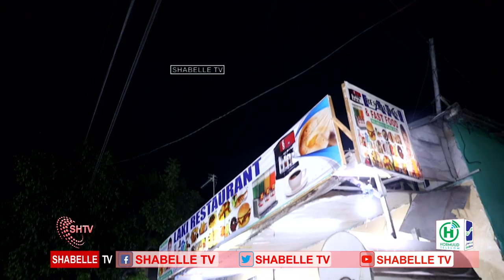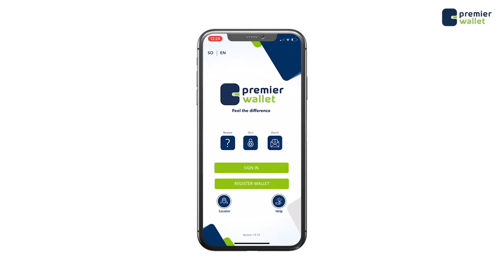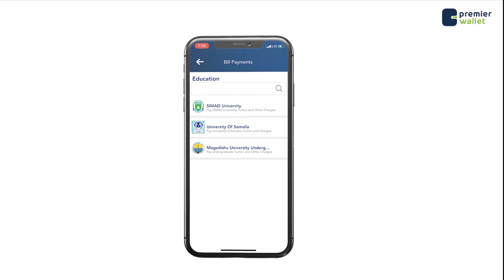Milkiilihii maqaayadiisa Cuno kariyaha ka noqday.